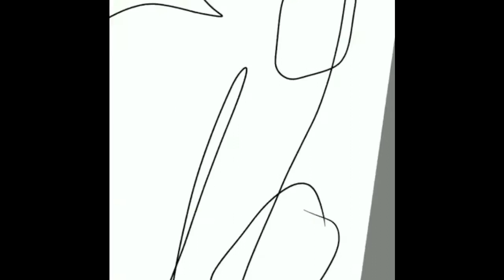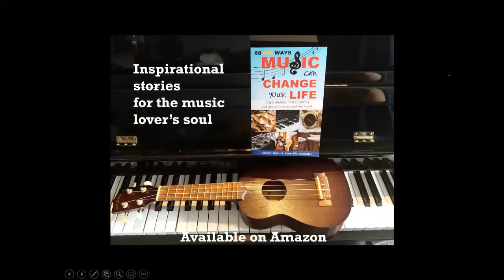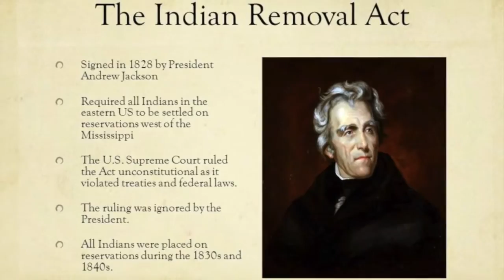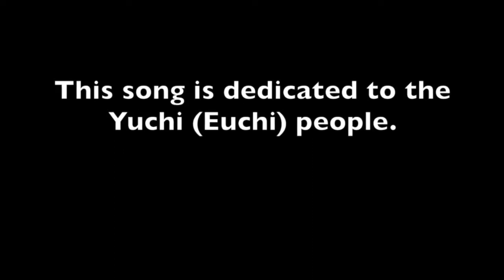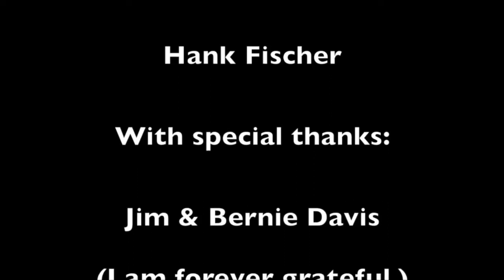6- Minute Escape: Transformation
UPDATE: Don't forget to view Marci Mandel's Turtle Magic, which was unfortunately missing from our main presentation.

Because of technical difficulties, we're posting this video a little early! So sit back, relax, pause if you need a snack, and enjoy our 6-Minute Escapes. Our after-party will begin at approximately 7:45PM.

If you like this kind of content and want to see more, please make sure to donate to the Arts Council ~ Haliburton Highlands.